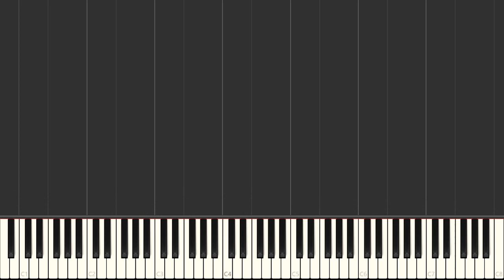Unchained Melody - The Righteous Brothers | Piano Tutorial